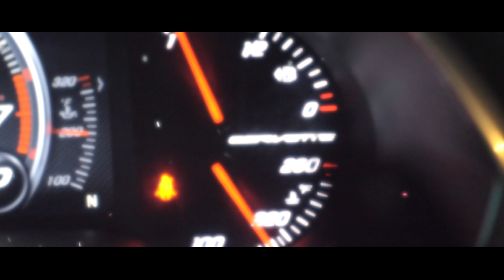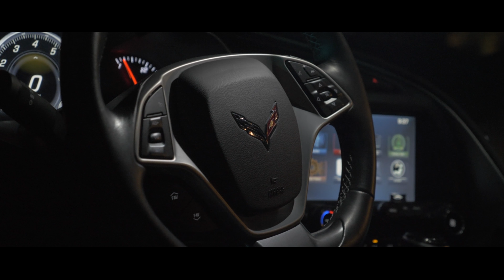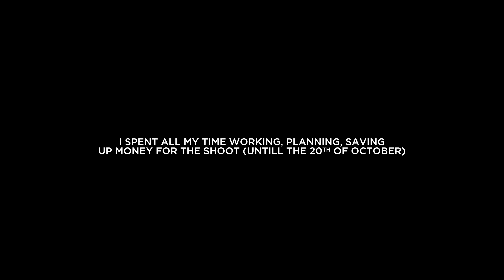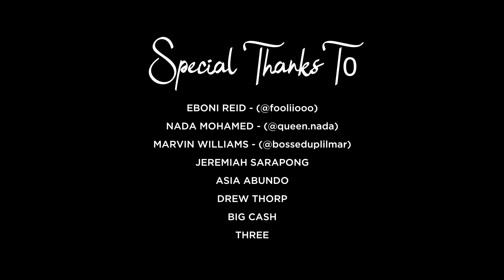2Seatervideochallenge [Shot By @EAZY_MAX]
Submission for Dj Holidays " 2 Seater Video Challenge"

Eboni Reid
Nada Mohamed
Marvin Williams

Dir. by @EAZY_MAX

Special Thanks to:
Drew Thorp
Jeremiah Sarapong
Asia Abundo
Big Cash
Three